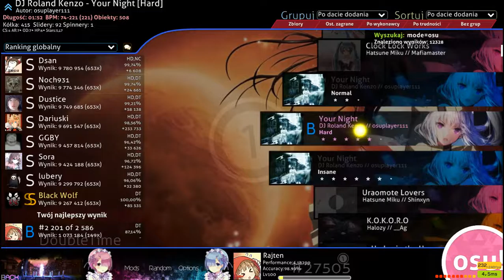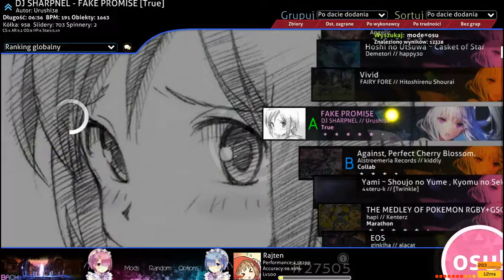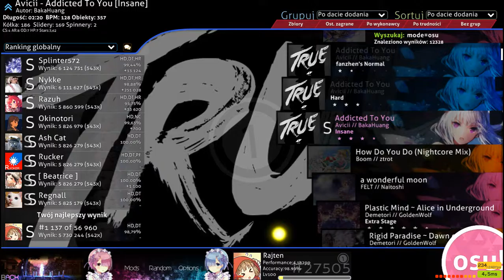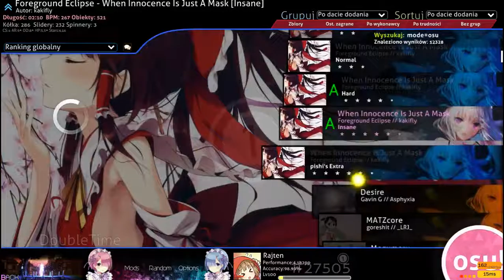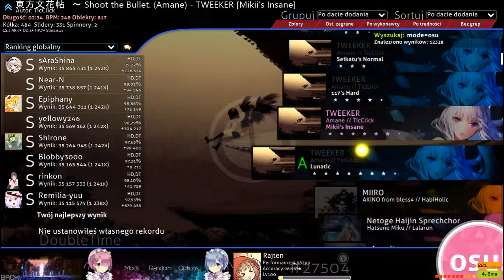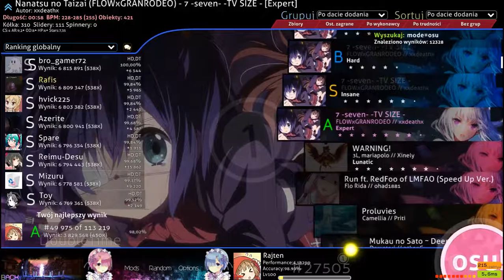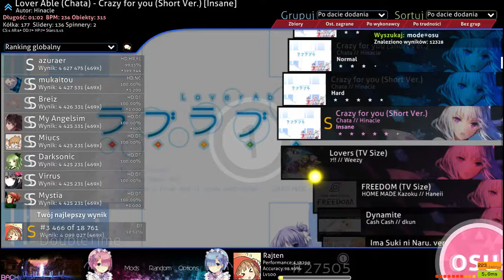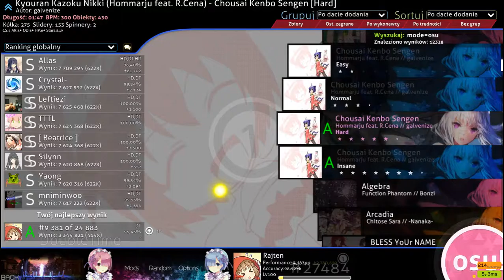boże daj mi siłę